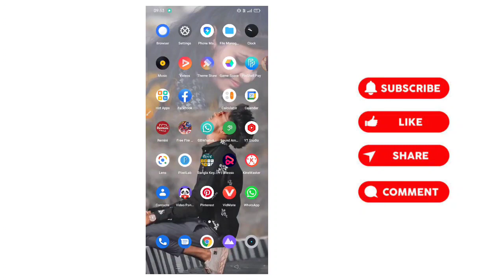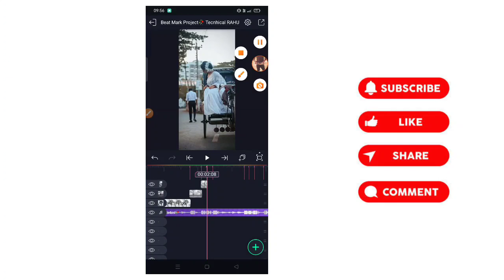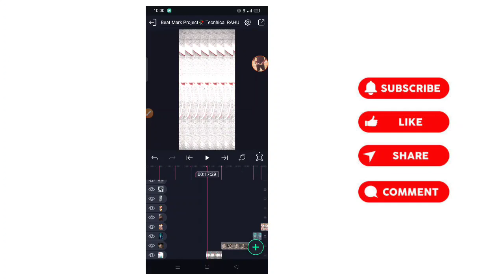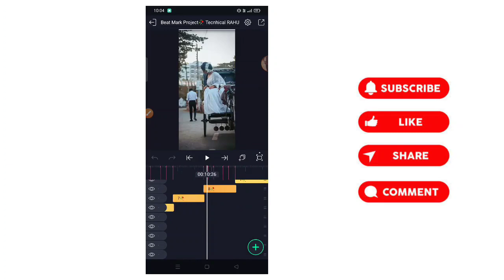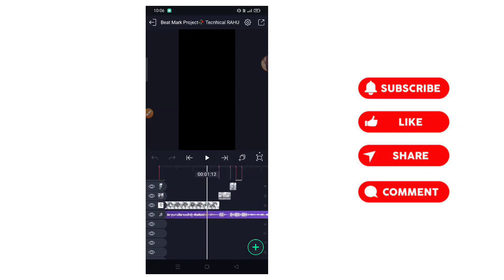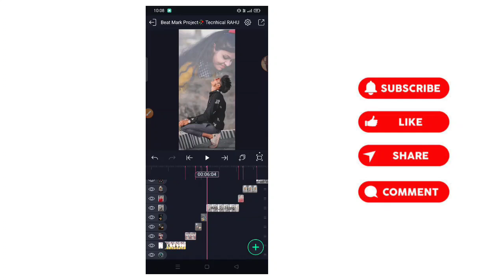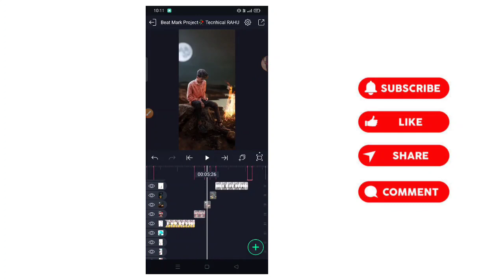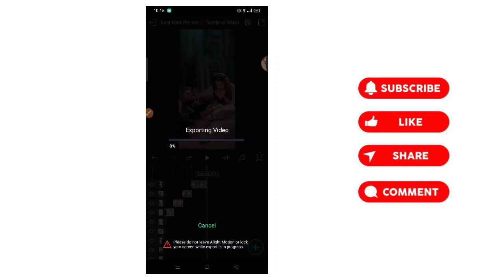new style😭bewafa purulia dj status | alight motion video editing | bewfa💔dj status purulia